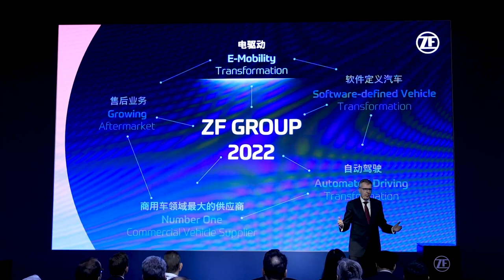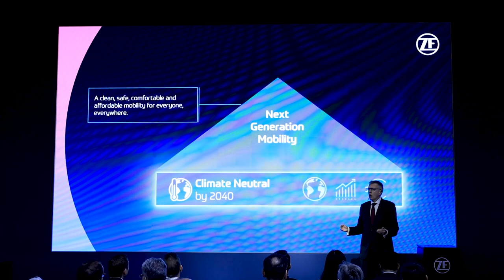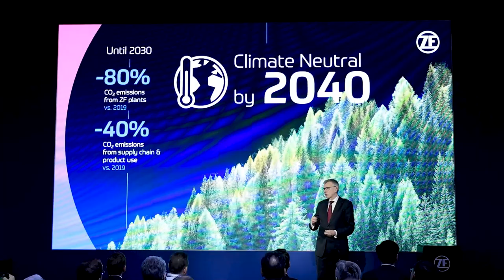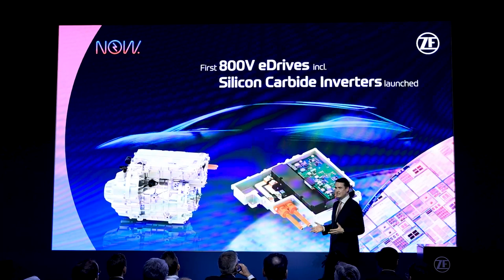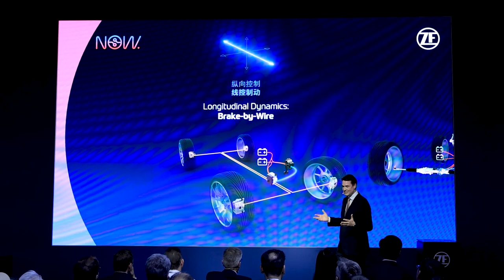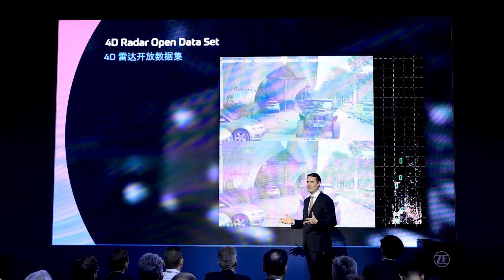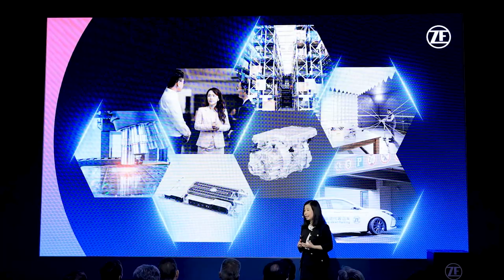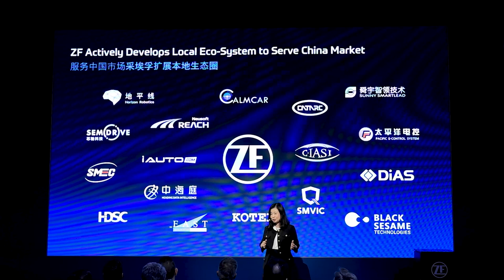ZF Auto Shanghai 2023 Press Conference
At Auto Shanghai 2023, ZF Group showcases its latest innovations for electric, software-defined, and automated vehicles from April 18 to 27. For the first time in four years, Auto Shanghai 2023 – one of the leading shows of the global automotive industry – will be held with a broad international audience again. ZF is shaping the transformation to the next generation of mobility, making it more sustainable, safe and affordable.

Watch here the recording of the ZF press conference.